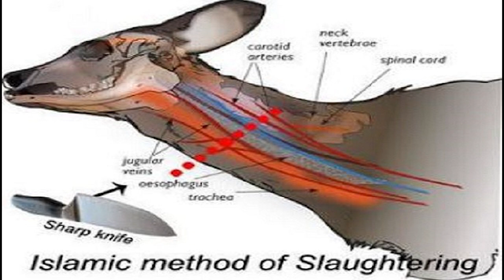Unboxing the Udhiyah featuring Ml Muhammed Asmaljee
Unboxing the Udhiyyah

Following the footsteps of our father, Ibrahim A.S., we sacrifice an animal during these blessed days. However, what is the correct method of slaughtering? How should we carry out the slaughter? Watch our latest video featuring Ml Muhammad Asmaljee from Lenasia Nursery as we discuss some pertinent masaail regarding the udhiyah [qurbani].

N.B. The video is based on the method of slaughter as per the hanafi madhah primarily.